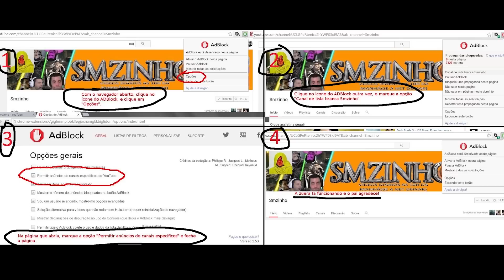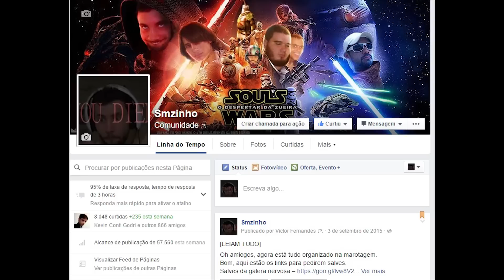Salt & Sanctuary PT#15 - Carsejaw the Cruel e o Coveted, pensei que ia ficar preso nos cavalos